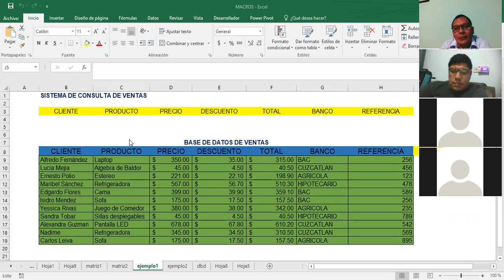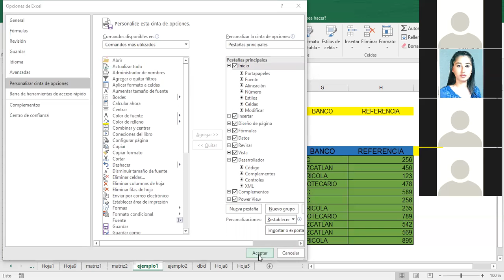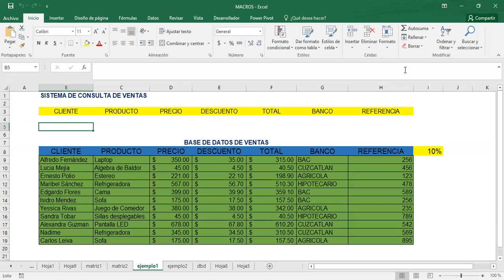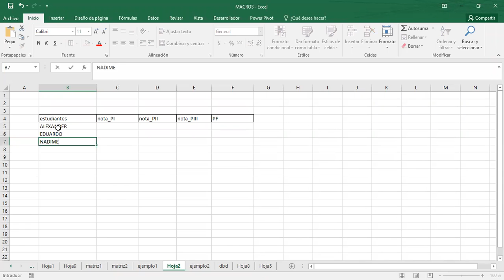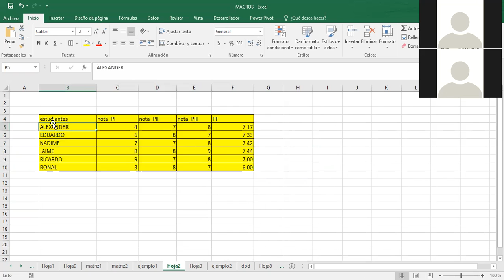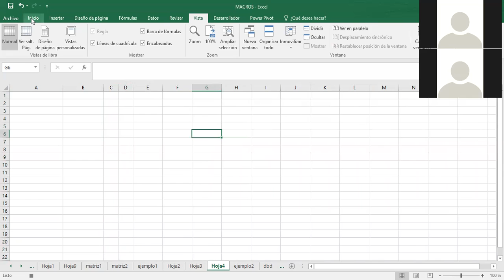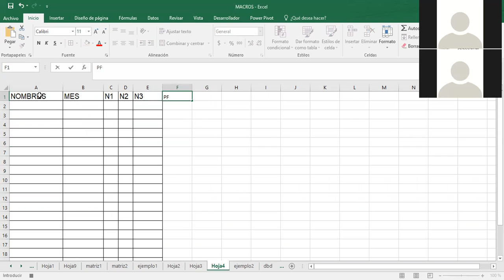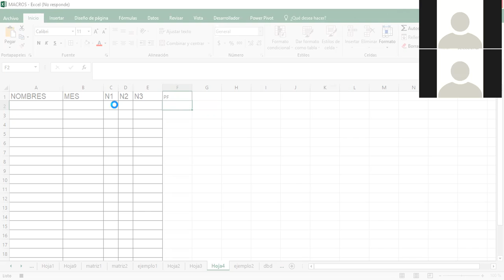Ingles Corporativo-EXCEL AVANZADO FORMULARIO DE USUARIOS CLASE_13